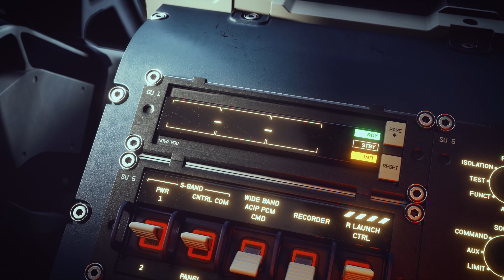STARFIELD TRAILER E3 2021 EN 4K - EXCLUSIVO DE XBOX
Tráiler de Starfield en la conferencia de Microsoft y Bethesda de Xbox en el E3 2021. Será exclusivo de PC y Xbox, y no saldrá en PlayStation.

SIGUE NUESTROS DIRECTOS DE LUNES A VIERNES A PARTIR DE LAS 18:30